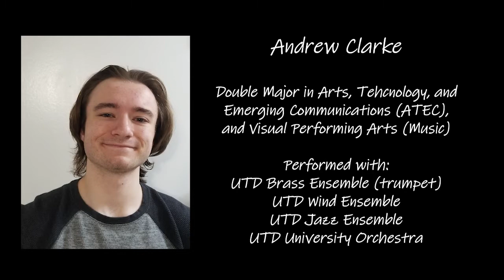Fall Festival 2020: Piano Solos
The students in UTD's Piano Studies program used the unusual circumstances of Fall 2020 to develop their musicianship and personal repertoire. Many thanks to the Kawai Piano Gallery of Plano for allowing students to practice in private studios throughout the semester. We were pleased to record our contribution to Fall Festival in Jonsson Performance Hall on our beloved Steinway, with technical help from Alex Lorrain-Hill and Chris Trevino. These Applied Music pianists (Andrew Clarke, Anna Rasmussen, Shaun Yu, Matthew Tran, and Alan Tran) show their dedication, playing the works of composers including Bach, Beethoven, Schubert, Schumann, Chopin, Brahms, Tchaikovsky, Respighi, and MacDowell. We hope you enjoy!

-Mary Medrick